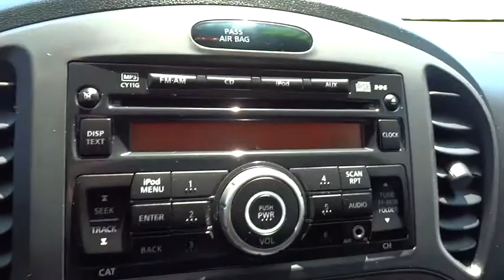2013 NISSAN JUKE Santa Rosa, Petaluma, Marin, San Francisco, North Bay, CA DT219550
2013 NISSAN JUKE

2727 Dowd Dr.

GREAT MILES 15,290! PRICED TO MOVE $300 below Kelley Blue Book!, EPA 32 MPG Hwy/27 MPG City! S trim. iPod/MP3 Input, Bluetooth, CD Player, Alloy Wheels, Turbo, Overhead Airbag. AND MORE!br /br /KEY FEATURES INCLUDEbr /Turbocharged, iPod/MP3 Input, Bluetooth, CD Player, Aluminum Wheels MP3 Player, Keyless Entry, Child Safety Locks, Steering Wheel Controls, Electronic Stability Control. br /br /EXPERTS ARE SAYINGbr /It might not be love at first sight, but a drive in the 2013 Nissan Juke will have you seeing the inner beauty of this feisty hatchback. -Edmunds.com. Great Gas Mileage: 32 MPG Hwy. br /br /AFFORDABLE TO OWNbr /AutoCheck One Owner This JUKE is priced $300 below Kelley Blue Book. br /br /WHY BUY FROM USbr /The new and pre-owned inventories at Lithia Chrysler Jeep Dodge of Santa Rosa are always stocked with a wide variety of Chrysler, Dodge and Jeep vehicles. The qualified sales representatives and expert auto technicians provide you with a straight forward, no hassle shopping and service experience every time. Come and meet us today at 2727 Dowd Drive; you can see everything our Santa Rosa, CA dealer has to offer! br /br /Plus government fees and taxes, any finance charges, $80 dealer document processing charge, any electronic filing charge and any emission testing charge. (Eff 7/1/12). Price contains all applicable dealer incentives and non-limited factory rebates. You mabr /